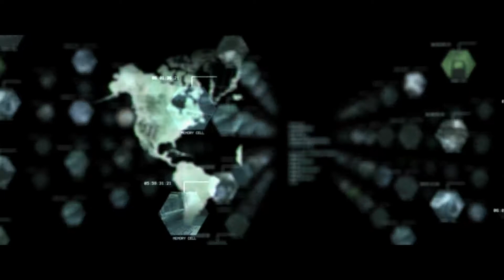Let's play CRYSIS 3 - intro (EP. 0)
So, I finally bought it :)